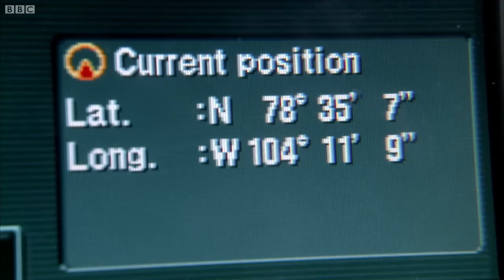Reaching the Pole | Polar Special Pt 6 | Top Gear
Jeremy and James finally arrive at the North Pole bearings. But where is the shining beam of light from the Earth's core to greet them? Richard is consoled in typically magnanimous Top Gear style.